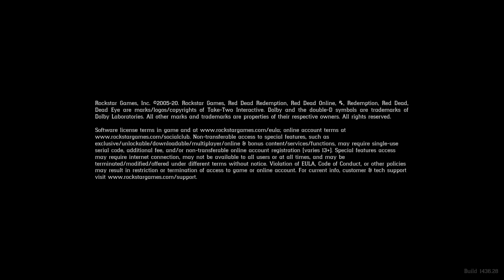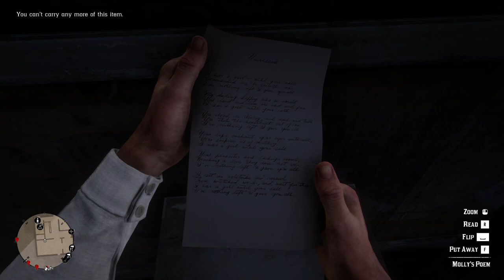RED DEAD REDEMPTION 2 Gameplay Walkthrough Part-29 NG PC (HINDI + ENGLISH)